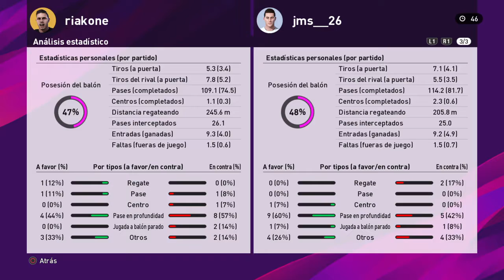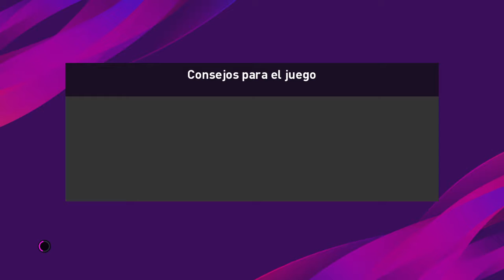League Challenge jms__26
Copa desafío en linea